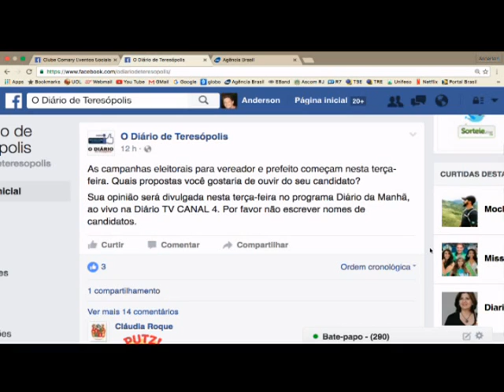DIÁRIO DA MANHÃ 02 - 16/08